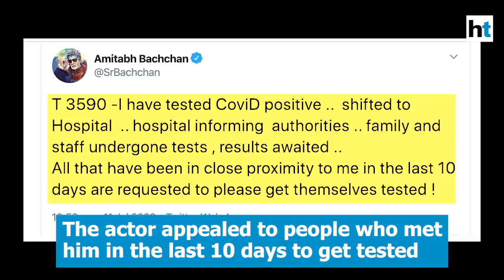Covid update: Big B, son infected; WHO on Dharavi cases; 5 lakh+ recovered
From Bollywood father-son duo Amitabh Bachchan, Abhishek Bachchan testing positive for Covid-19 to PM Modi lauding Delhi’s effort in COVID fight, here are the top updates on the coronavirus pandemic. Amitabh Bachchan and his son Abhishek Bachchan tested positive on Saturday evening. The entire family and staff tested for COVID. The actor shared news of his social media. Meanwhile, India’s recovery rate increased to 62.78 %. The number of recovered patients crossed the 5 lakh mark. Bengaluru announced lockdown from July 14 till July 23 in view of rising Covid-19 cases.